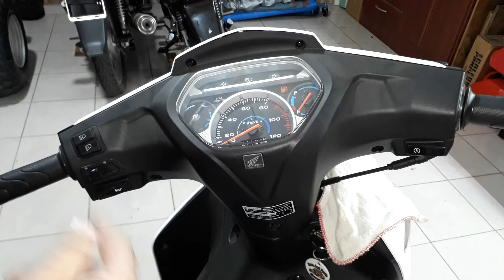Cambio de LÁMPARA Halógena Faro DELANTERA Principal H4 HONDA WAVE 110 s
En este video desarmo la máscara delantera para enseñarles a cambiar la lámpara de luz alta y media en una Honda Wave 110 s.

 🌞🌞🌞 ¡¡ Si el video te sirvió y te hizo ahorrar dinero me puedes retribuir con Super Thanks (Gracias) y me ayudas a seguir generando contenido !!

Responsabilidad:
El vídeo contiene solo consejos y recomendaciones que pueden servirle cuando realiza reparaciones y sustitución. Pablo Vinci Motos no se hace responsable de daños, lesiones y daños de la propiedad, recibidos a lo largo de la reparación y sustitución como resultado del uso erróneo y malinterpretación de la información proporcionada. Este video es sólo para fines informativos y no garantiza un cierto resultado en particular. Por el uso incorrecto y peligroso de los equipos de reparación, herramientas y repuestos, la responsabilidad cae únicamente en el usuario. Pablo Vinci Motos recomienda tener mucho cuidado y seguir las reglas de seguridad a la hora de llevar a cabo cualquier reparación o reemplazo. Nota: el uso de piezas de baja calidad ( o repuestos no originales ) no garantiza un nivel adecuado de seguridad en las rutas/autopistas.